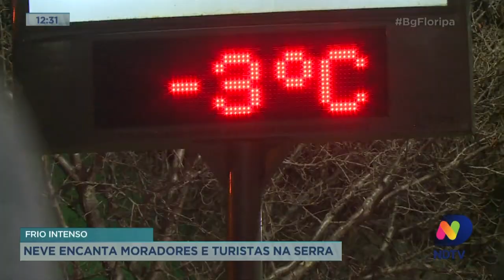Neve encanta moradores e turistas na Serra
A equipe do Balanço Geral passou a madrugada caçando neve. E encontraram.

Confira.